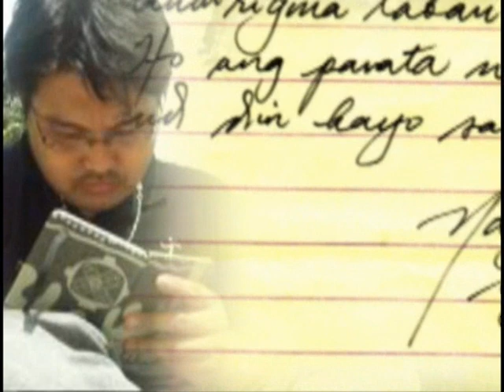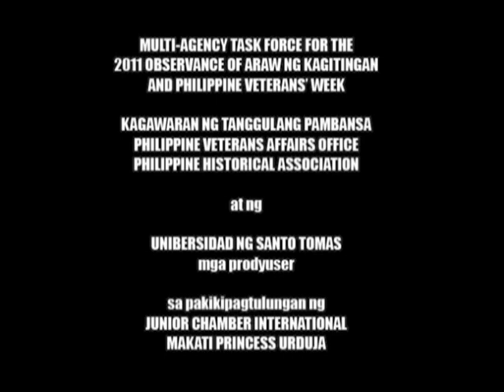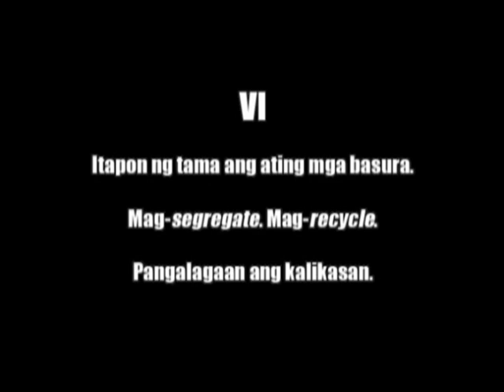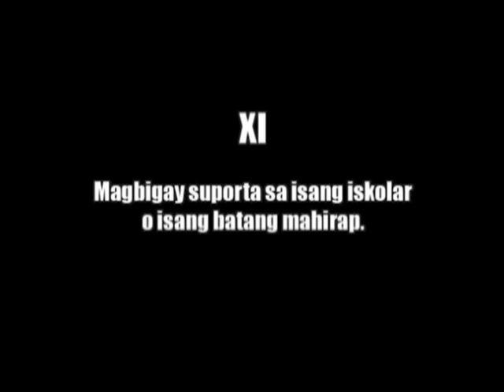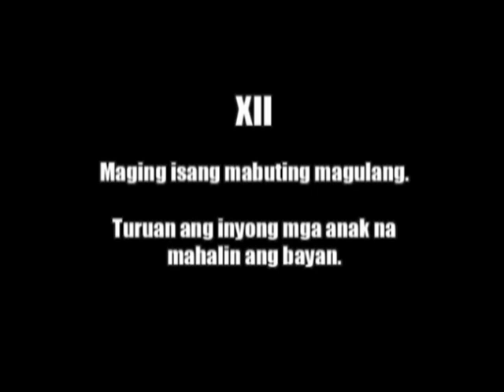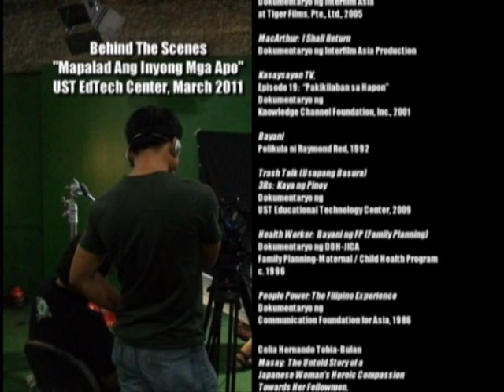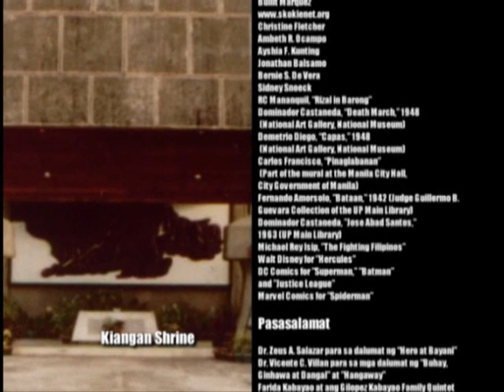MAPALAD ANG INYONG MGA APO: Sulat Para kay Lolo at Lola Beterano part 2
MAPALAD ANG INYONG MGA APO
Episode 2--SULAT PARA KAY LOLO AT LOLA BETERANO (part 2)

TALUNAN BA SI LOLO BETERANO?  E NASAAN NAMAN NOON SI LOLA?

Gen. Ernesto Carolina, Adminsitrator of the Philippine Veterans Affairs Office (PVAO) under the Department of National Defense (DND), Mrs. Teresita Cuevas, Head of its Veterans Memorial and Historical Division, and Dr. Evelyn Songco, President of the Philippine Historical Association (PHA) proudly present a second documentary in two episodes on the Philippine Veterans, so we can show them our appreciation and so the younger generation would not forget.  "MAPALAD ANG INYONG MGA APO" is now being uploaded for the non-profit educational use of teachers, students and the general public and was produced in commemmoration of the ARAW NG KAGITINGAN on 9 April 2011.  The film was dedicated to Dean Gloria Santos, executive director and the grand old dame of the Philippine Historical Association, and was first shown eleven days before she passed away.  It also features her very last interview by Xiao Chua at the UST Educational Technology Center.  Also interviewed for the first episode were Dr. Teofista Vivar, Dr. Evelyn Miranda (of PHA) and Josephine Nellie Jackson-Noriel of the Magsaysay Guerilla Forces (courtesy of Cynthia Sanchez, JCI Makati porincess Urduja).

MAPALAD ANG INYONG MGA APO (BLESSED ARE YOUR GRANDCHILDREN)

TAGUMPAY (The first documentary of PVAO, PHA and UST on World War II in the Philippines):

MULTI-AGENCY TASK FORCE FOR THE
2011 OBSERVANCE OF ARAW NG KAGITINGAN
AND PHILIPPINE VETERANS' WEEK

KAGAWARAN NG TANGGULANG PAMBANSA
PHILIPPINE VETERANS AFFAIRS OFFICE
PHILIPPINE HISTORICAL ASSOCIATION
at ng
UNIBERSIDAD NG SANTO TOMAS
(mga prodyuser)

Sa pakikipagtulungan ng
JUNIOR CHAMBER INTERNATIONAL MAKATI PRINCESS URDUJA

Sa panulat at pagsasalaysay ni
Michael Charleston "XIAO" B. Chua
Pangalawang Pangulo, Philippine Historical Association

Sa direksyon nina XIAO CHUA at Irineo Hernandez, III

Direktor ng Produksyon
ROMMEL RIVERA

Creative Consultants
DR. EVELYN A. SONGCO, Ph.D.
Pangulo, Philippine Historical Association

ASSOC. PROF. NINIA I. CALACA
Direktor, UST Educational Technology Center

Post Production
EDUCATIONAL TECHNOLOGY CENTER

Unang ipinalabas sa
"Images of Valor and Victory 2:
A Conference on World War II and Filipino Heroism."
Isinagawa ng Philippine Historical Association at ng
Multi-Agency Task Force
for the 2011 Observance of Araw ng Kagitingan
Ginanap noong 14 Marso 2011
sa Armed Forces of the Philippines Officers Club,
Kampo Hen. Emilio Aguinaldo, Lungsod Quezon

At sa
"Handog sa Beterano:
A 3-Part Tribute to the Veterans featuring the UST Singers"
Ginanap noong 31 Marso 2011
sa Armed Forces of the Philippines Theater

Iniaalay sa lahat ng mga Beteranong Pilipino sa lahat ng digmaan
At kay Dekana Gloria Martinez Santos,
isang bayani at haligi ng Philippine Historical Association

Philippine Historical Association, at ni Xiao Chua
Reserbado Lahat ng Karapatan